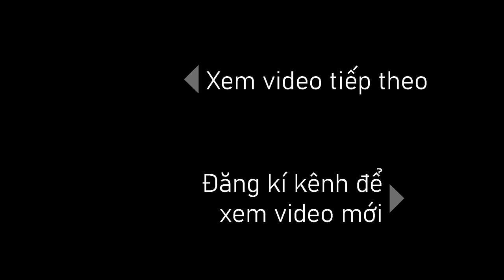Vẽ Son Goku Ngầu Siêu Saiyan | 7 Viên Ngọc Rồng | PENTV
Son Goku (Tiếng Trung Quốc là Tôn Ngộ Không) Trước khi nằm trong quả cầu bay xuống trái đất thì cậu bé này sống ở hành tinh Xay Da, có tên là Kakalot.
     Son Goku là nhân vật chính trong bộ truyện tranh Bảy viên ngọc rồng hay Dragon Ball của tác giả Akira Toriyama. Trong truyện, Son Goku là cháu trai nuôi của ông rùa Kame. Sau là chồng của Chi-Chi, sinh ra Son Gohan và Son Goten.
     Son Goku được đánh giá là nhân vật giả tưởng mạnh nhất mọi thời đại.
     Goku vui vẻ, dũng cảm và cũng khá ngây thơ,  và là một người Saiyan từ hành tinh Vegeta ban đầu được gửi tới Trái Đất khi là trẻ sơ sinh với nhiệm vụ tiêu diệt hành tinh này. Tuy nhiên, một tai nạn xảy ra, Goku bị mất trí nhớ, khiến cậu trở thành một người có tâm hồn thuần khiết, và sau đó trở thành người bảo vệ vĩ đại của Trái Đất, cũng như người lãnh đạo không chính thức của Đội Chiến Binh Z. Trong suốt cuộc đời mình, cậu luôn tập luyện gian khổ và phấn đấu trở thành chiến binh mạnh nhất có thể, trong khi đồng thời sử dụng sức mạnh và kỹ năng ấy để duy trì hòa bình.
Đôi điều chia sẻ về video:
     Có nhiều bạn trẻ comment với mong muốn vẽ nhân vật Son Goku trong truyện Anime Nhật bản, mà Son Goku phải thật ngầu khi biến thành Siêu Saiyan mới chịu.
     Sau đợt vừa rồi bận rộng làm video vẽ các cầu thủ bóng đá, hôm nay PenTV đáp ứng mong muốn của các bạn. Vẽ Son Goku ngầu trong lúc biến hóa thành siêu Xay Da. (Siêu Saiyan) full power.
- Quà Tặng:
PENTV xin gửi tặng bức tranh vẽ Son Goku cho 1 bạn trẻ đã liên tục nhắn tin yêu cầu vẽ nhân vật này.
© Bản quyền thuộc về PENTV